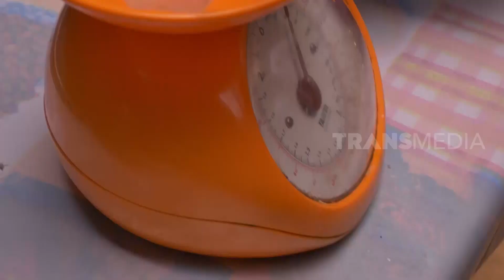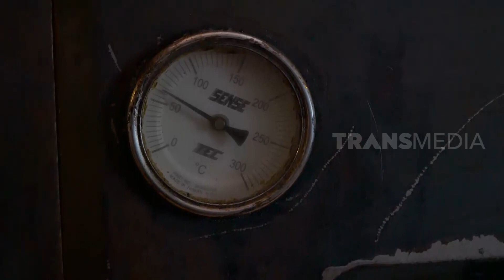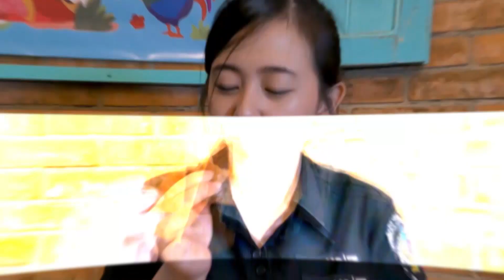Kreasi Burger Dendeng Ayam Olahan Makanan Zaman Now! | SI UNYIL (06/07/20) PART 3